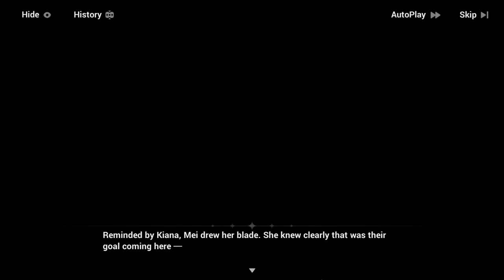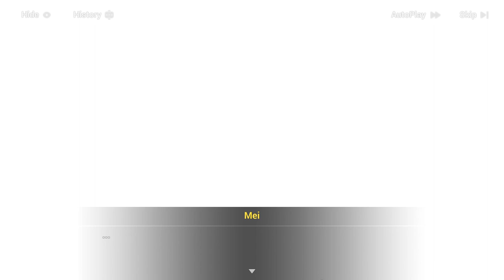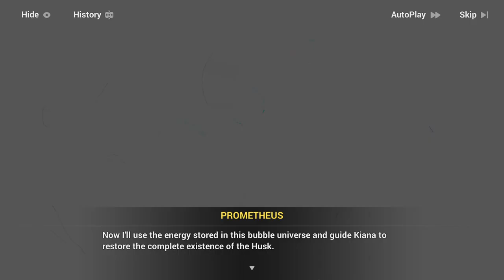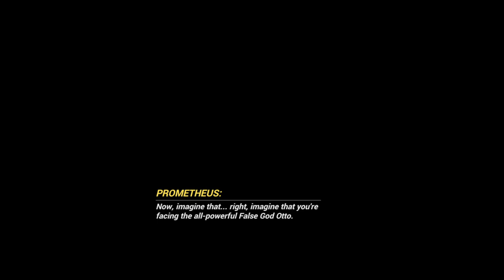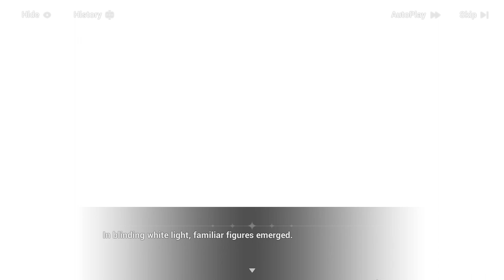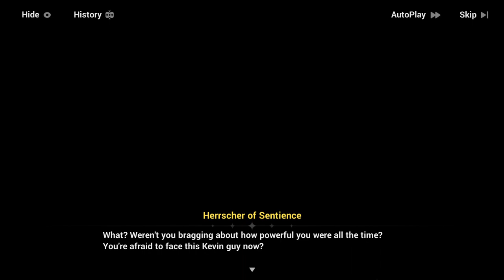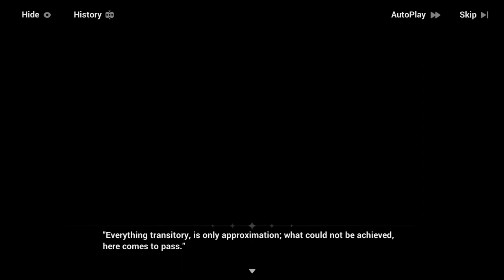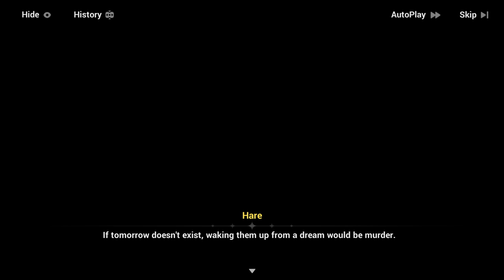[End] The Day of Transcending Finality - Story Chapter 32: End of The World - Honkai Impact 3rd